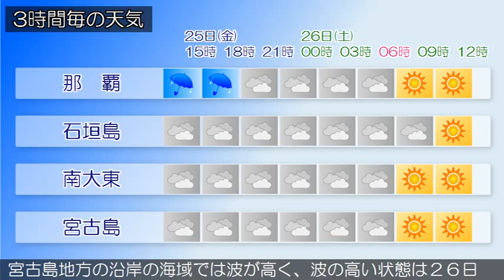2015/12/25 沖縄地方の天気予報 昼